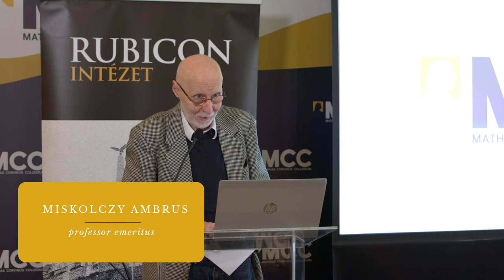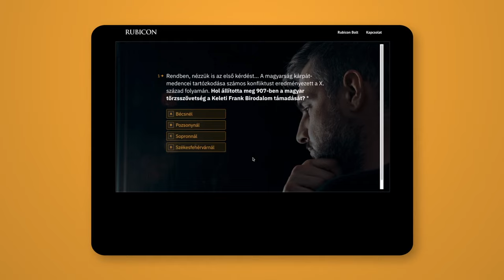A Duna-menti népek összefogása - Konferencia - 2. rész: Miskolczy Ambrus előadása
Hol a helyünk Európában?

Ez a kérdés különös hangsúllyal kísérte végig történelmünket. A Nyugathoz való alkalmazkodás vagy a Kelet felé fordulás dilemmája a trianoni békeszerződést követően ismét élesebben vetődött fel. Egyre többen érezték úgy, hogy a Nyugat cserbenhagyta Magyarországot, amikor nem akadályozta meg a történelmi ország szétesését.

A Kelettel szimpatizáló csoportok tervezgetéseit elsősorban a „hálátlan Nyugatból” való érzelmi kiábrándulás vezette, a Kelet felé fordulók egyik része – Teleki László és Kossuth Lajos dunai konföderációs programját követve - a kelet-európai népek egymásrautaltságát és összefogását hirdette.

A konferencia második részének felvétele Miskolczy Ambrus előadását tartalmazza.